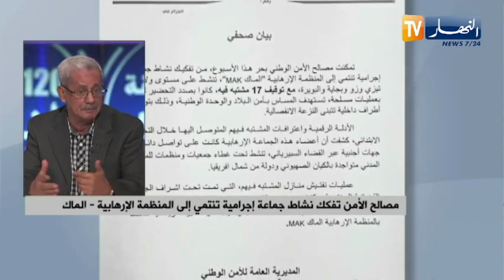مصالح الأمن تفكك نشاط جماعة إجر_امية تنتمي غلى المنظمة الإر.هابية الما.ك